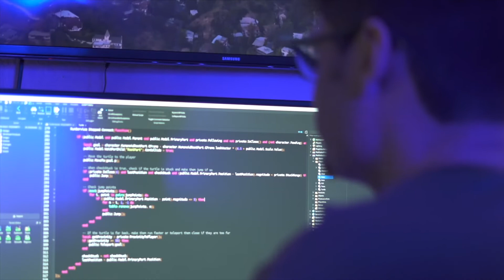Neurolens company video - Patient testimonials.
This video is less than 2 minutes long, and provides patient testimonials of patients who are using Neurolens.